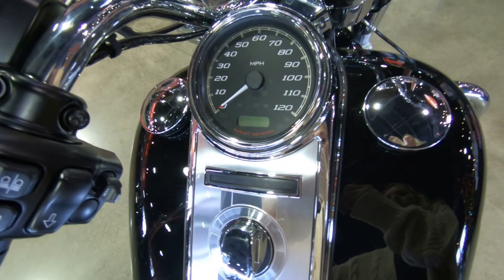2020 HARLEY-DAVIDSON ROAD KING FLHR - New Motorcycle For Sale - Lakeville, MN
Please visit Twin Cities Harley-Davidson Lakeville to view this New BLACK 2020 HARLEY-DAVIDSON ROAD KING FLHR for sale in Lakeville, MN Stock # 626342

Description:
2020 HARLEY-DAVIDSON ROAD KING FLHR
On the Road King®, you're the master of your mind and your ride. This heritage cycle, inspired by decades on the open road, brings a ’60s-style Hiawatha headlamp and nacelle to the present paired with a blacked-out Milwaukee-Eight® 107 engine, one-touch saddlebags and electronic optional Reflex™ Defensive Rider Systems that help you corner and stop safely in any conditions. Feel the road peel away with handling you can only get from SHOWA® dual-bending valve suspension and rear emulsion shocks.

TwinCitiesHarley-DavidsonLakeville